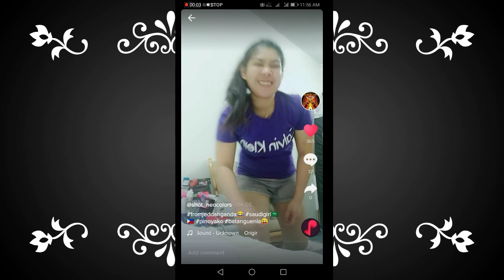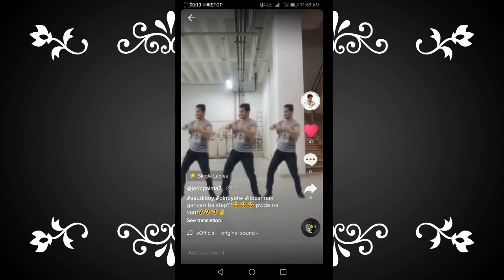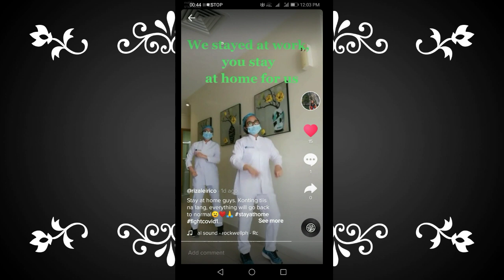Tiktok ofw part 2